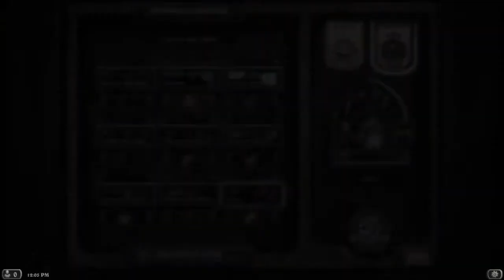Hearthstone Ranked 25 to Legends Ep 26 S4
This daily video series is dedicated to me (Asher) playing Hearthstone ranked every day and slowly climbing the ladder to LEGENDS. Hopefully this is fun and educational/funny for everyone. ALSO, Never forget to tell me what I did wrong. Part of the point is learning.

Website? Soon